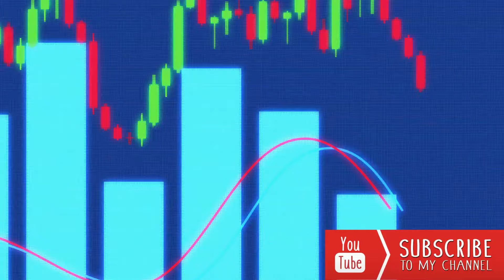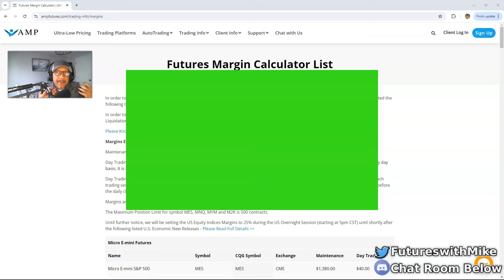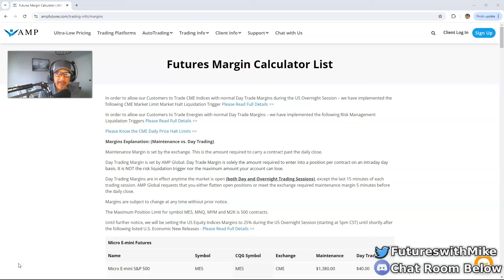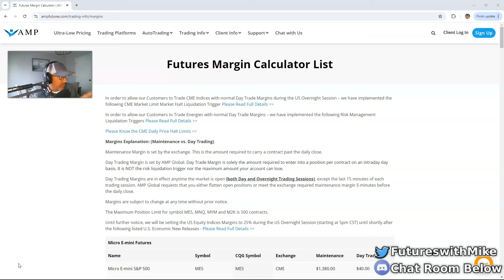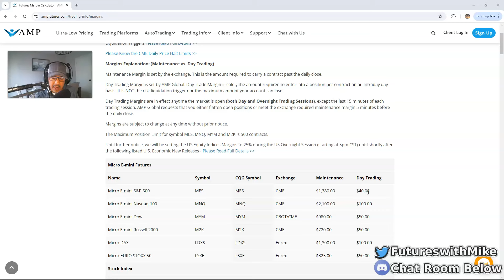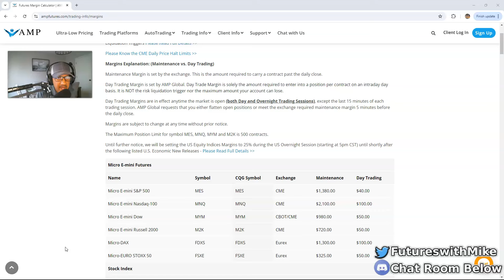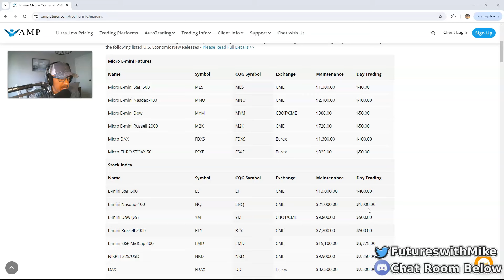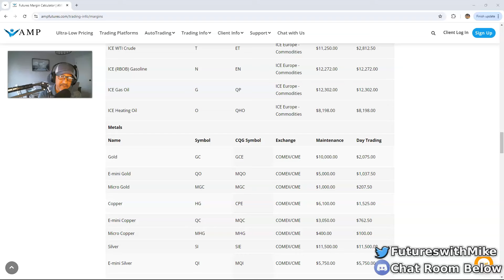The REASON Why i Would Trade Micro Emini Futures If I Could Start My Trading Journey All OVER Again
👉Click the Link Below to Become an Exclusive Member to Gain Access to the Trade Breakdowns, Video Playlist and More:

Recommended Futures Trading Books:
The Discplined Trader by Mark Douglas